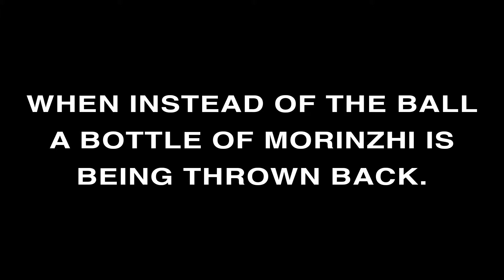Daily Morinzhi - Day 225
When instead of the ball a bottle of Morinzhi is being thrown back.

About Morinzhi
1. Morinzhi improves endocrine system, regulates hormones.
2. Morinzhi  enhances immune system.
3. Morinzhi relaxes blood vessels, regulating blood pressure.
4. Morinzhi increases blood flows to cells, tissues and organs, prevents coronary heart heart disease.
5. Morinzhi Improves pancreatic functions, regulates blood sugar.
6. Morinzhi increases endorphin hormones, relieves anxiety and depression.
7. Morinzhi has anti- inflammation and pain relief effect.
8. Morinzhi aids anti- histamine reactions, relieves allergies.
9. Morinzhi  contans antioxidant, thus slows down aging.
10. Morinzhi improves lungs functions.